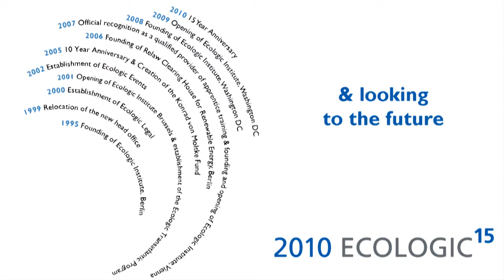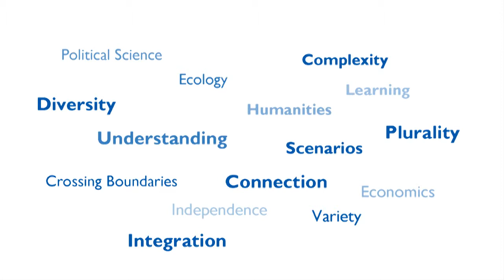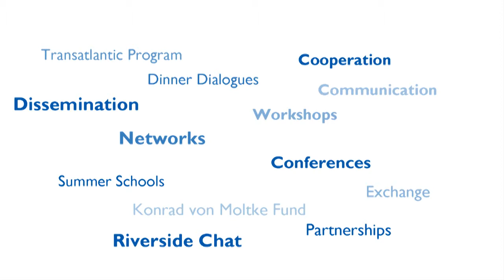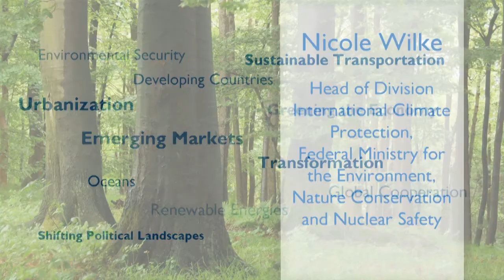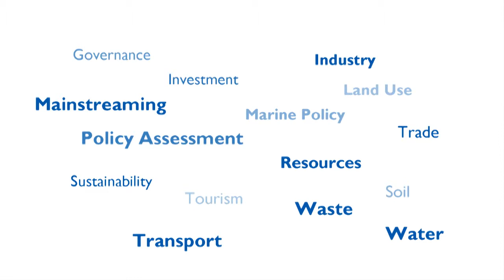2010 Ecologic Institute – 15 Years Trailer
Introsequenz mit diversen Grußworten zur 15-Jahr-Feier des Ecologic Instituts am 1. September 2010 im BBAW am Gendarmenmarkt in Berlin.